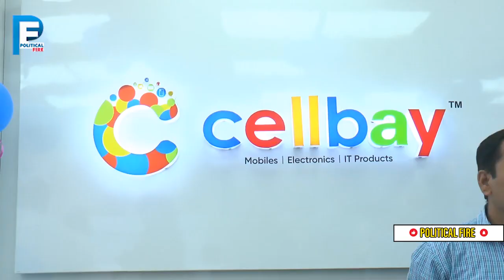Bigg Boss Shiva Jyothi Launches Cellbay Store At Narayankhed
For more Updates Stay Tuned and Please Press 🔔 BELL icon, SUBSCRIBE Our CHANNEL and SUPPORT  Welcome  To The Political Fire YouTube Channel And Watch News Videos And Get All The Breaking And Latest Updates Of News From Andhra Pradesh (ఆంధ్రప్రదేశ్) Telangana (తెలంగాణ), And Across The World Wherever You Are, Read All The Latest News, Watch TeluguNews 24x7, News Videos With Political Fire.